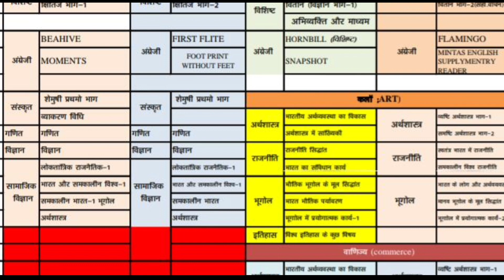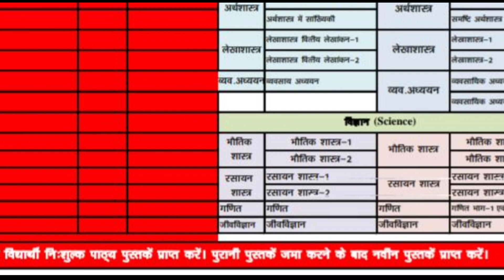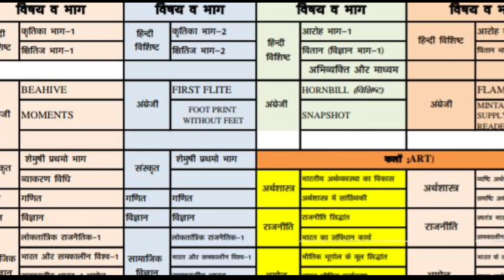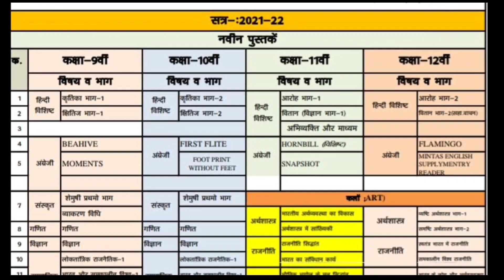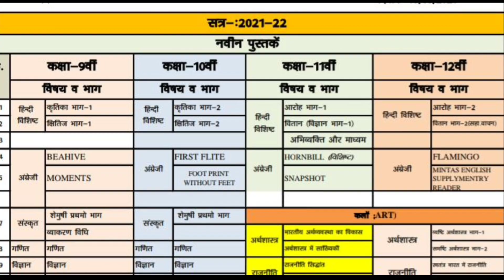कक्षा 9 वीं से 12वीं तक की नवीन पुस्तकें 2021-2022// class 9th to 12th new book changed 2021-2022//